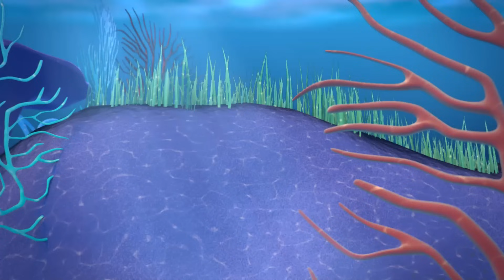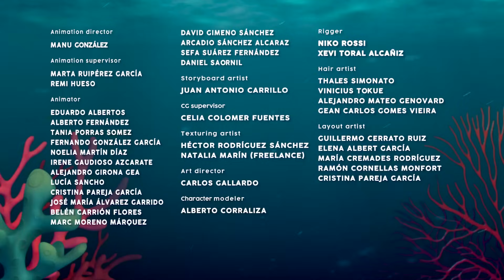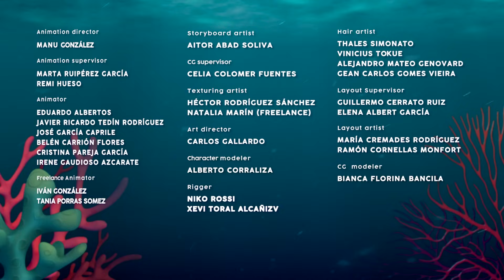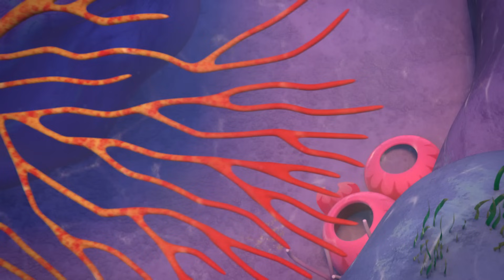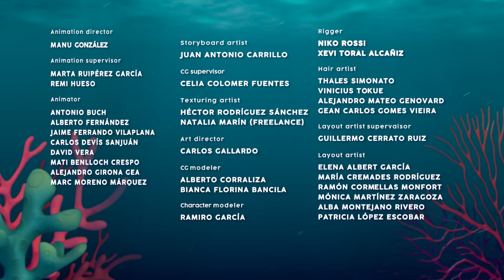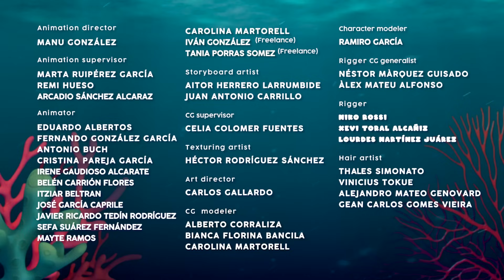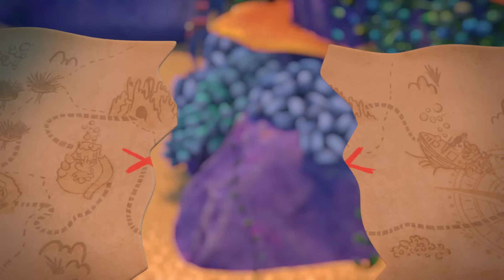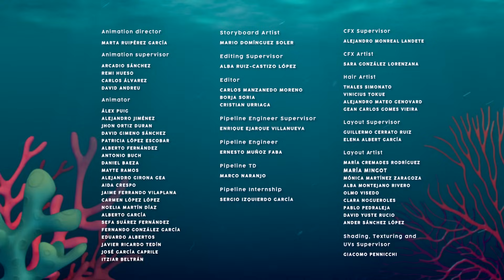💕 HİÇ BİTMEYEN EĞLENCE!!! 💕 BLOOPIES 🧜‍♂️💦 SHELLIES 🧜‍♀️💎 Türkçe Cry Babies Magic Tears Çizgi Film